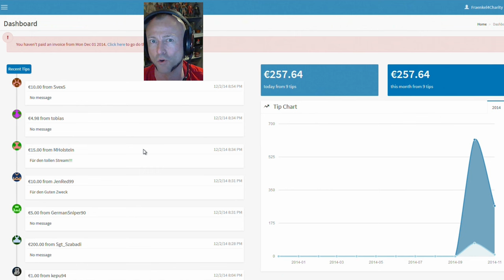Kotzpfütze des Todes ★ EMERGENCY 5 #16 ★ Let's play Emergency 5